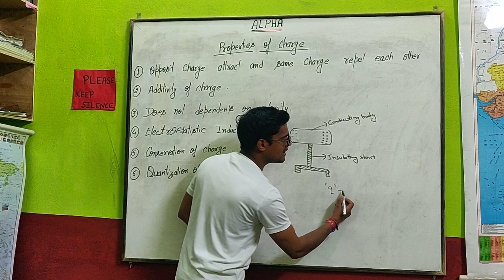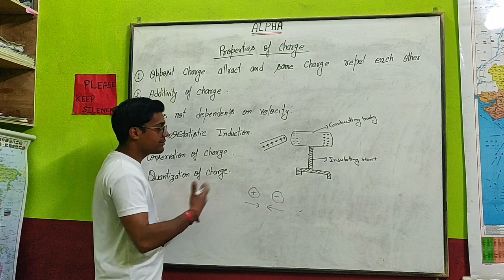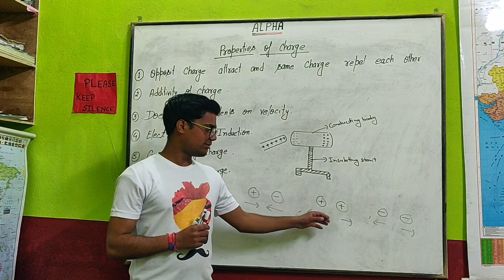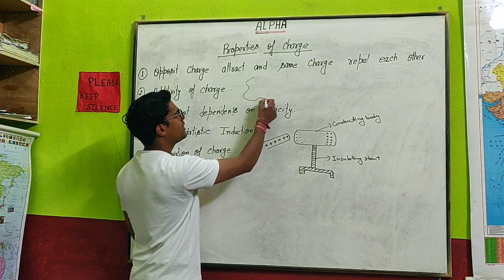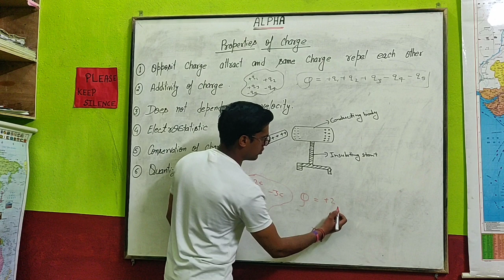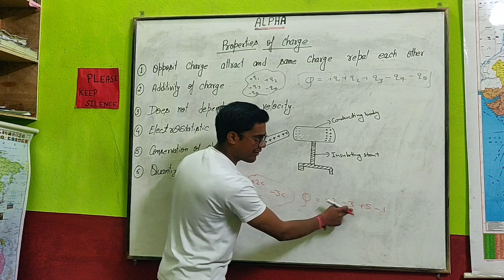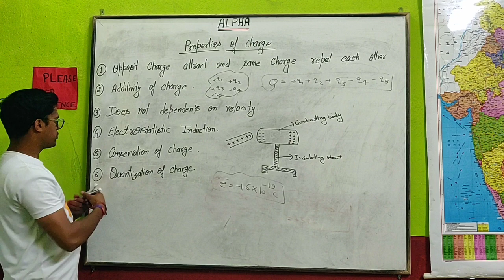PROPERTIES OF CHARGE (HINDI/ENGLISH) || Lec- 2 || By Saurabh Kharkwal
Like charges repel each other.

Unlike charges attract each other.

This means that while protons repel protons, they attract electrons. The nature of charges is responsible for the forces acting on them and coordinating the direction of the flow of them. The charge on electron & proton  is the same in magnitude which is 1.6 × 10-19 C. The difference is only the sign that we use to denote them, + and -.

BASIC PROPERTIES OF CHARGE -

There are certain other basic properties that an electric charge follows from the electric charge definition. They are

Charges are additive in nature

A charge is a conserved quantity

Let us now look at these properties in greater detail.

This means that they behave like scalars and we can add them directly. As an example, let us consider a system which consists of two charges namely q1 and q2.  The total charge of the system will be the algebraic sum of q1 and q2 i.e.q1 + q2. The same thing holds for a number of charges in a system. Let’s say a system contains q1,q2,q3,q4 ………. qn, then the net charge of the entire system will be

= q1 + q2 + q3 + q4 + ……. + qn